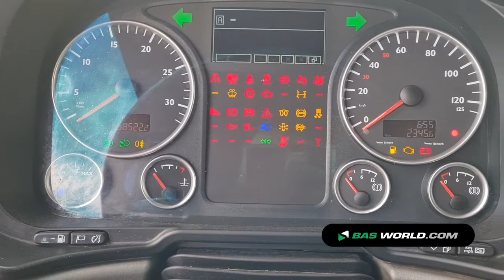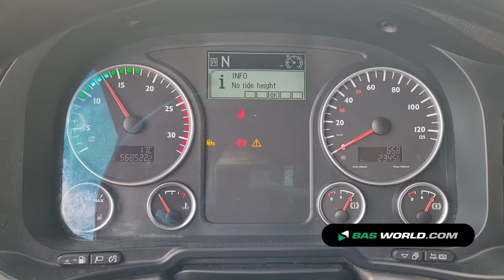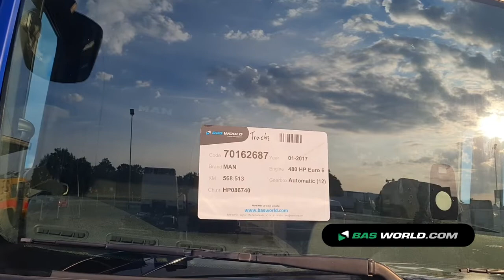70162687 MAN TGX